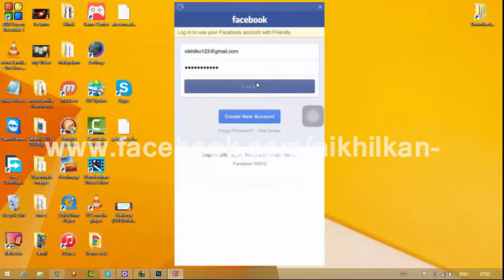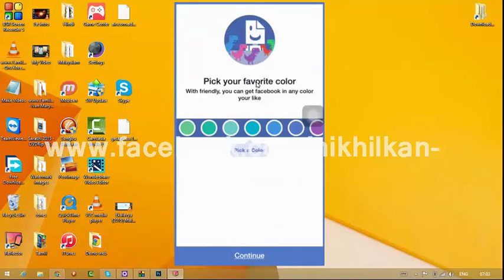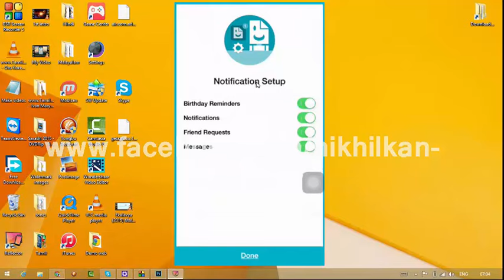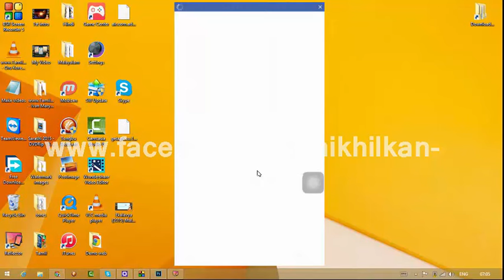For Iphone- How to use many facebbok account in an Iphone?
This app will help you to use many facebook account.
ഐഫോണ്‍ ഉപയോഗിക്കുന്ന നിങ്ങള്‍ക്ക് ഒന്നിലതികം ഫേസ്ബുക്ക് ആക്കൌണ്ടുകള്‍ ഉണ്ടോ? ഏങ്കില്‍ ഈ ആപ്പ്ളിക്കേഷന്‍ ഊപയോഗിക്കാം.

click link and click skip ad